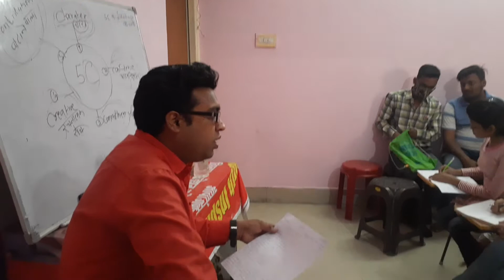Reason of Moral Failure., VISTAR FOUNDATION JABALPUR